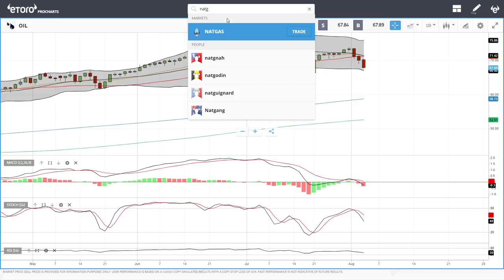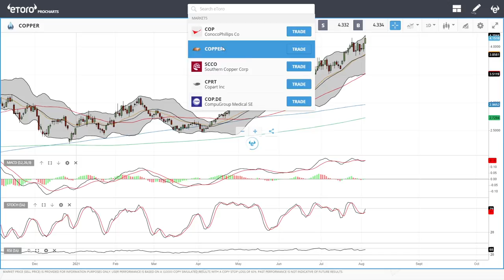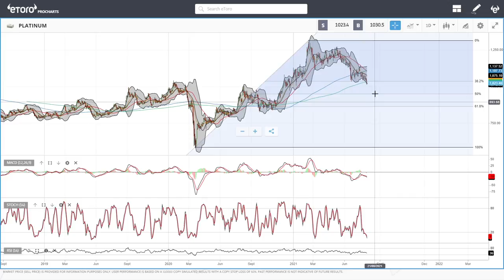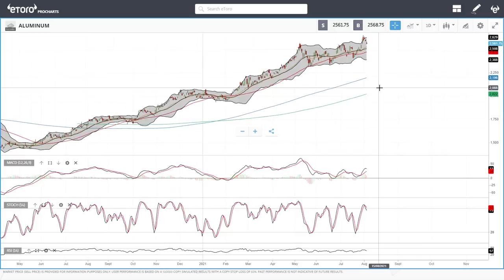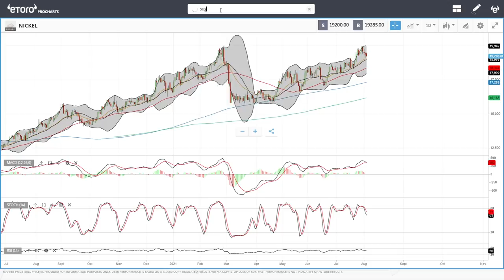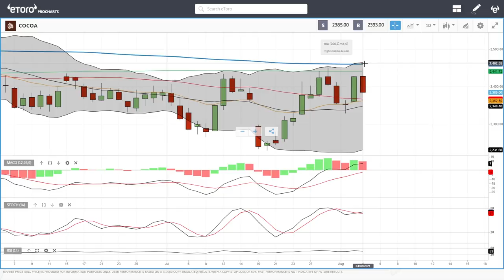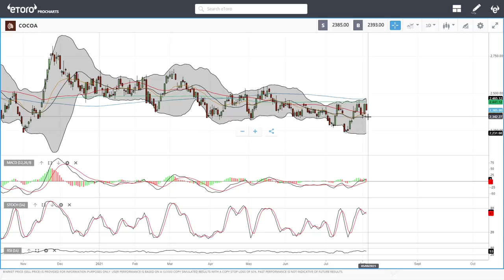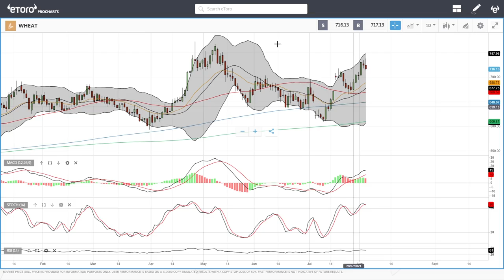WTI Oil, Natural Gas, copper, gold, silver, platinum, palladium etc. forecast for August 05, 2021